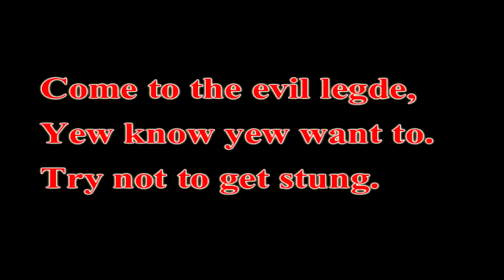Come to the evil ledge , Yew know yew want to. Try not to get stung. Clue lvl 3 help !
Come to the evil ledge ,
Yew know yew want to.
Try not to get stung.

Edgville , beside Yew tree